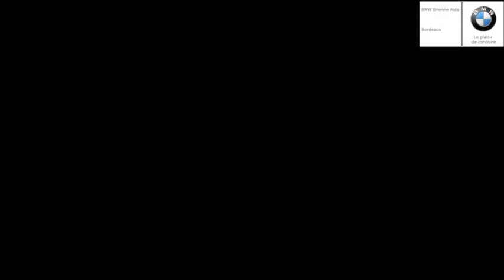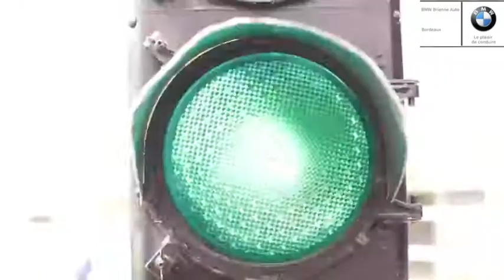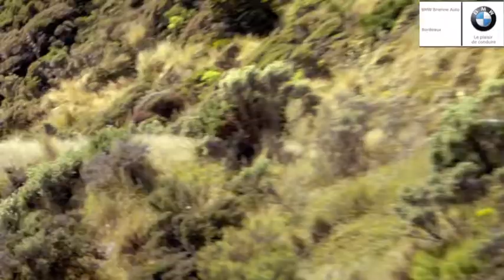Nouveau BMW X1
Présentation du nouveau BMW X1 par Brienne Auto Bordeaux.